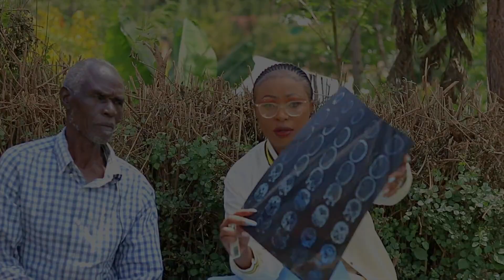I ESCAPED DEATH AFTER WAS ATTACKED, MY HEAD WAS BADLY INJURED, I CAN NO LONGER TALK...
FOR ANY SUPPORT: 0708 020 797
"I am Jeremiah, i was attacked and left to die in 2021, my head was badly injured and it led to the shape it is today... i can no longer alter a word from my mouth, i still go for checkups and would need well wishers support to take care of my family since i also lost my job because of my state..."

My Mum also has a back problem that is affecting her Spinal cord, she use Ksh 8,070 in every two weeks for check ups and medicine... FOR ANY SUPPORT: 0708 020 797